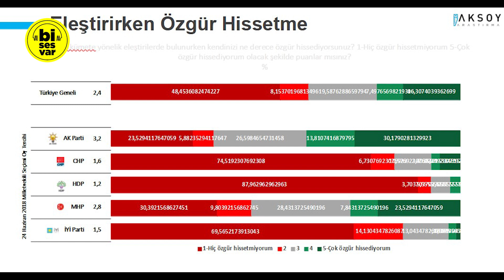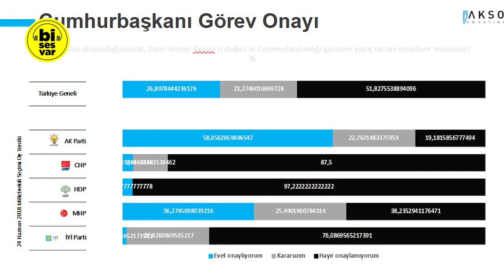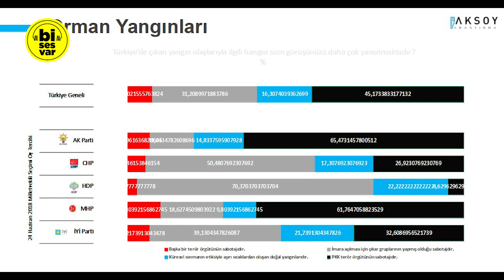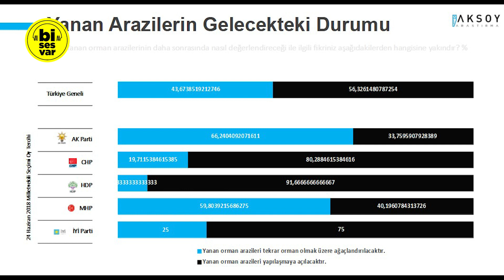YANGINLAR ERDOĞAN'IN OYLARINI NASIL ETKİLEDİ? Son Anket Sonuçları 2021, Aksoy Araştırma Son Anketi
Aksoy Araştırma, yangınların ve hükümetin süreci yönetme biçiminin seçmen tercihlerini anlamlı oranda etkilediğini ortaya koydu. Orman yangınlarına müdahale konusunda hükümet başarısız bulunurken yangınları söndürmekten birinci derecede sorumlu olan kurumun Tarım ve Orman Bakanlığı olduğunu düşünenlerin oranı ise yüzde 83,5.

Bisesvar kanalında, son dakika haberleri, siyaset, gündem, politika, haber, türkiye gündemi, siyaset haberleri, erken seçim, muhalefet ve gündem haberlerine ağırlık vermekteyiz.

Bu haber konularına ek olarak, kanalımızda meclis konuşmaları, esnaf ziyaretleri, AKP açıklamaları, seçim, TBMM canlı yayın, seçim anketleri, Süleyman Soylu ve Sedat Peker ile ilgili haberler de bulabilirsiniz.  Bi ses var.